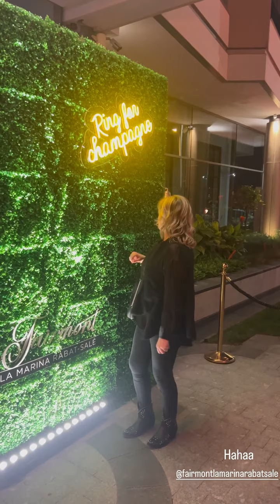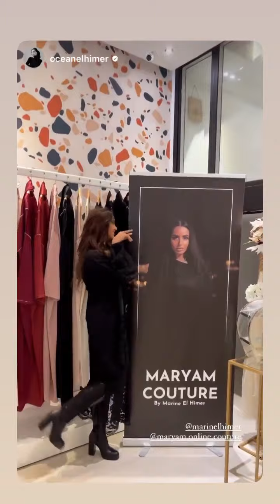MARINE EL HIMER - 04 Mars 2023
Les amis on se retrouve pour mon vlog du 04 Mars 2023 sur notre chaine - Pour retrouver tous mes vlogs direction ma playlist